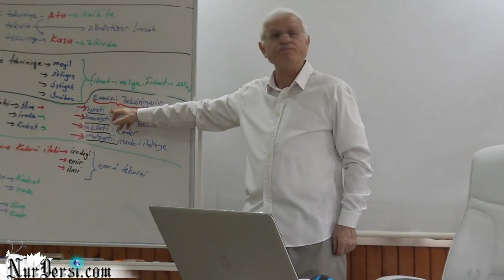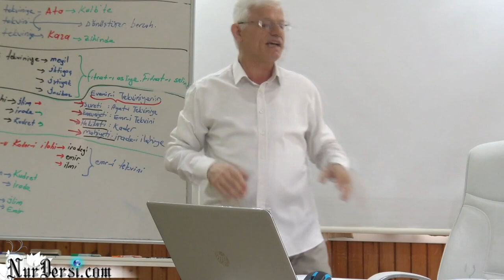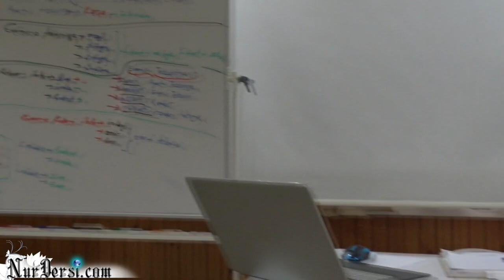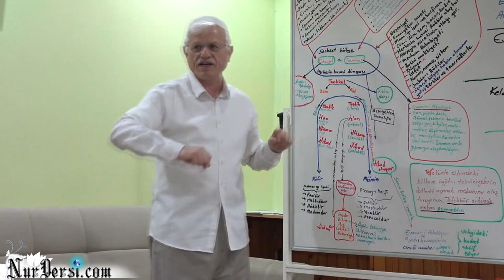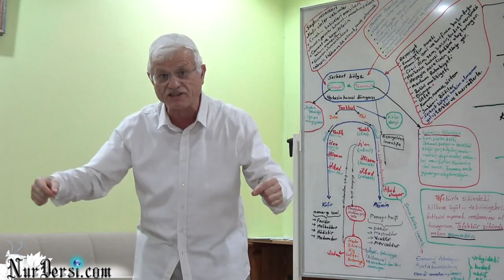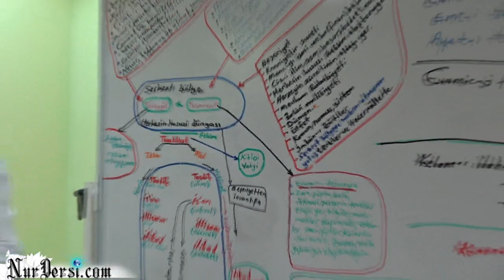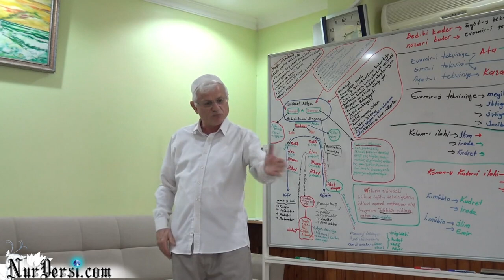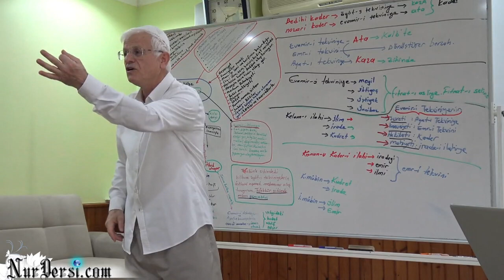Korku Ve Havf Sistemdirler -17 (Corona Balonu)